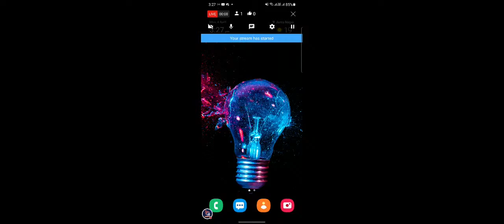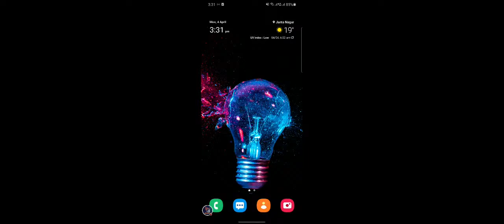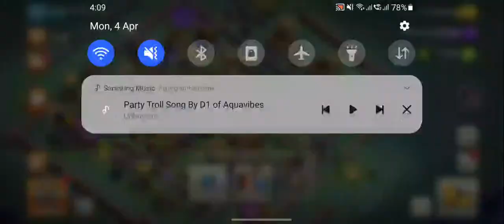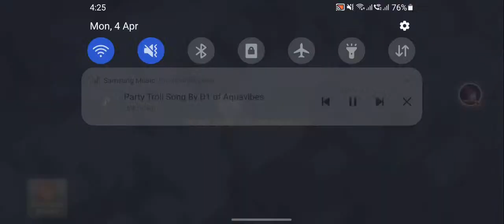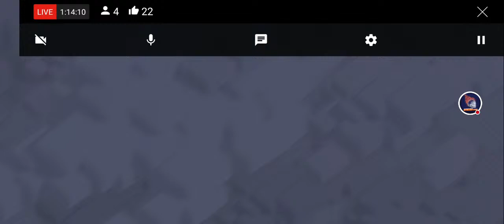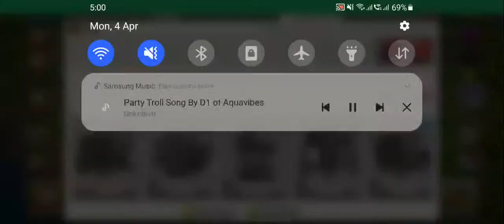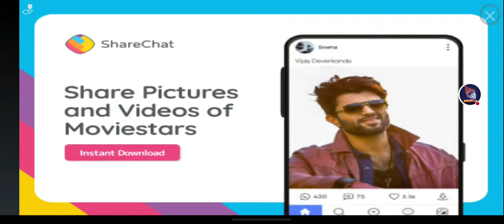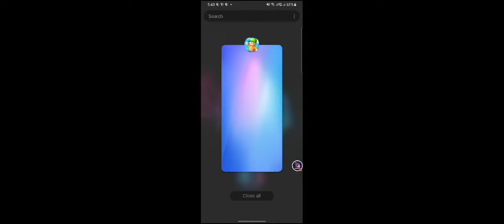🔴Maintenance Break In Clash Of Clan New Update In Coc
Hey Guys,
I am Ankush Goyal , you might know me as Ankush_GamerZ
I Stream Clash of Clans regularly, I also enjoy playing BGMI and other fun games once in a while!

• Related Topics •

1) clash of clans live
2) clash of clans tournament
3) clash of clans India
4) coc live
5) coc live base visit
6) coc live update
7) coc live hindi
8) gold pass coc
10) gold pass clash of clans
11) sumit 007
12) sumit 007 live
13) sumit 007 new event attack
14) sumit 007 new challenge
15) judo sloth gaming
16) judo sloth best bases
17) papa mogambo ck
18) papa mogambo vs sumit 007
19) papa mogambo ed attack
20) upcoming update in clash of clans
21) gold pass
24) goldpass december 2021
25) th10 war base
26) th9 war base
27) th11 war base
28) th13 war base
29) th14 war base
30) Live Stream